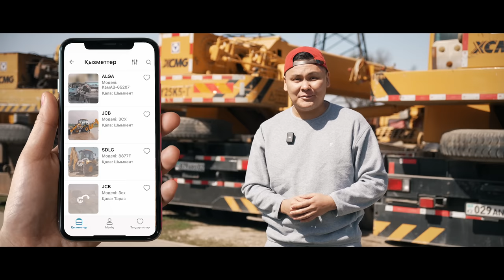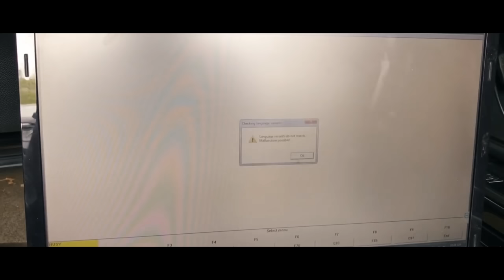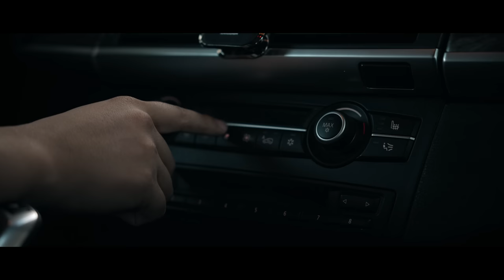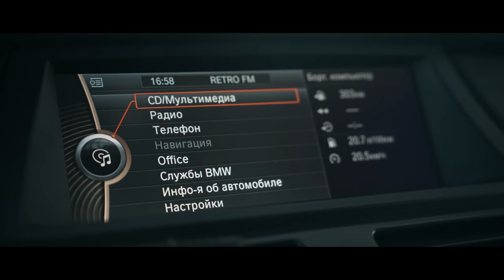Teris Drive: BMW X5 (E70)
GService мобильді қосымшасы арнайы техниканы жалға алу, сатып алу, сату,  ЛОГИСТИКА, арнайы техникаға арналған қосалқы бөлшектер дүкені және арнайы техниканы жөндеу, жүргізуші-операторды қамтамасыз етуге байланысты қызметтің кең спектрін ұсынады.

Бұл қосымшада сіз клиент ретінде арнайы техникалар мен жабдықтарды ала аласыз немесе өз дүкеніңізді тіркеп қызметтер мен жабдықтарды ұсына аласыз.

GService қосымшасымен уақытыңызды және ақшаңызды тиімді басқарыңыз!